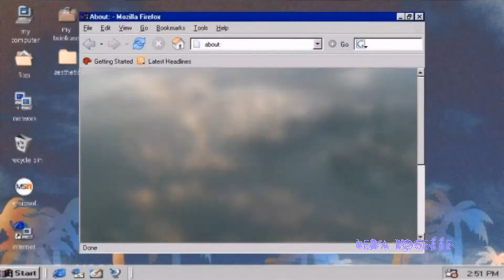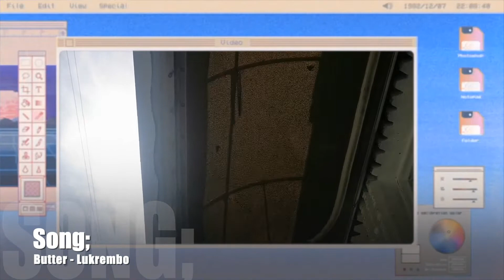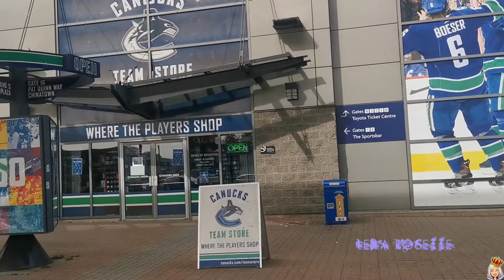ONE DAY IN VANCOUVER WITH 2 FOODIES | ROAD TRIP VLOG OSOYOOS TO VANCOUVER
Part 3 of our 2 week vacation to British Columbia this summer! This vlog takes us from my aunt's house in Osoyoos - Canoe-ing, cooking and a dinner party with a live band - Osoyoos was lit lit :) I wish I spent more time there! We hit the road to Vancity. Went to a fruitstand, explored little Italy and went to the Canucks store! I can only speak for myself but I was in a full food coma after that woodfired pizza & gelato from Dulce Amore. Vancouver is blessed with some amazing food! Where to next? You'll have to watch the next vlog. Coming soon!!